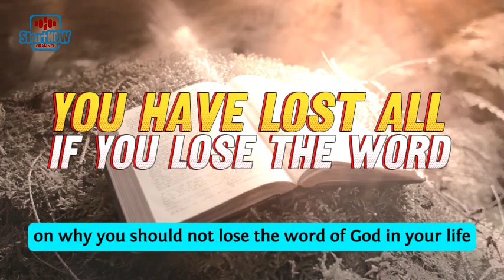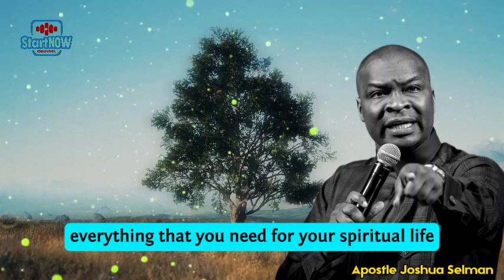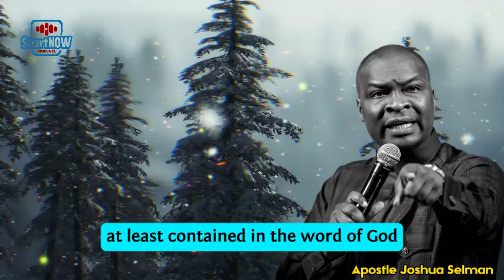DO NOT LOSE THE WORD, YOU WILL LOST EVERYTHING | APOSTLE JOSHUA SELMAN